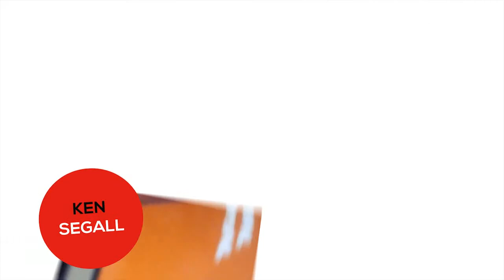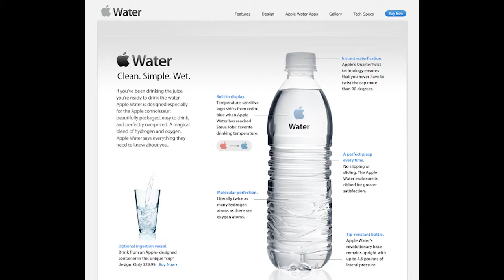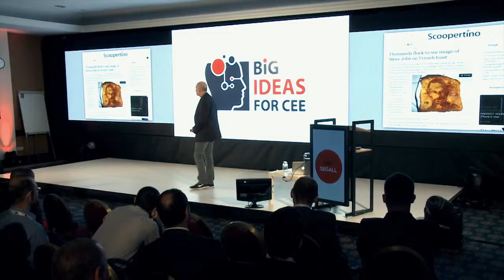Ken Segall - the marketing guru who created MACmadness/ interview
Ken is the creative director who's had more than a few adventures in technology marketing, including branding, product naming and strategy. This interview is all about  his long history with Apple, NeXT and Steve Jobs - where he took a blood oath to uphold the principles of simplicity.